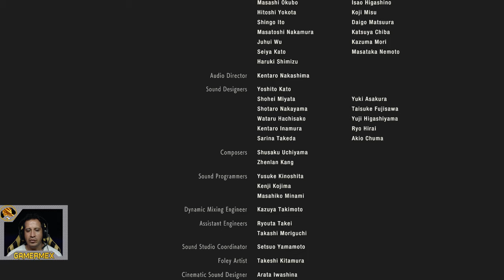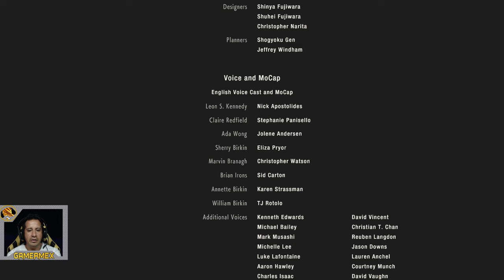Resident Evil 2 capítulo FINAL